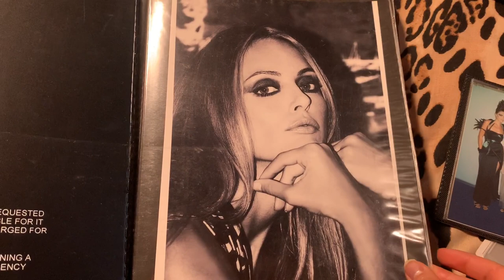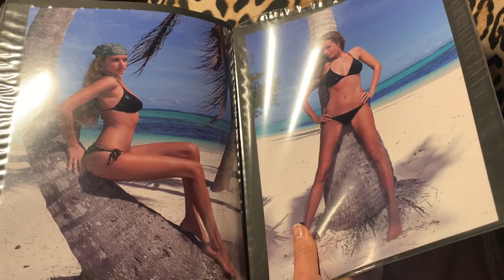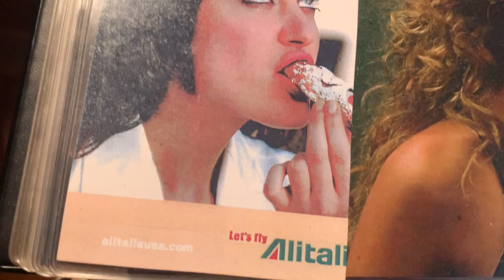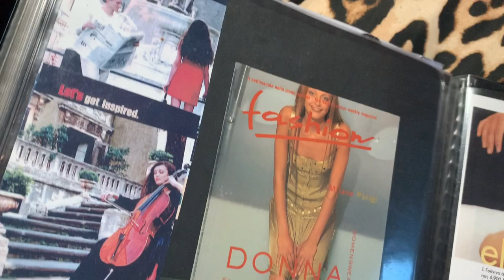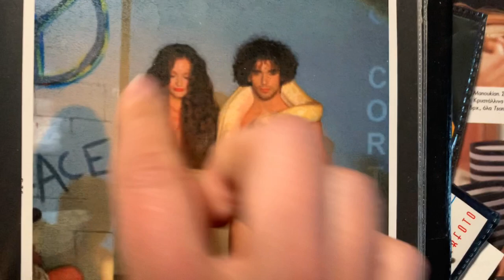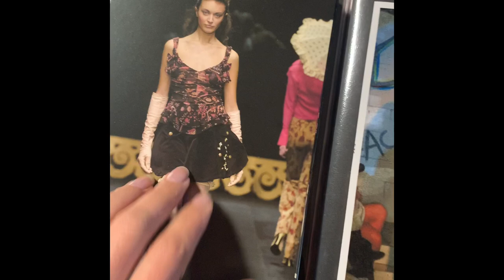La mia sfilata con un PITONE DI 50 kg!!! E primo video di presentazione || Ella Bortoli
Mi presento, mi chiamo Antonella Bortoli , vi racconto un pò di me!!! Vi parlo di come ho iniziato a fare la modella e di qualche esperienza “particolare”...